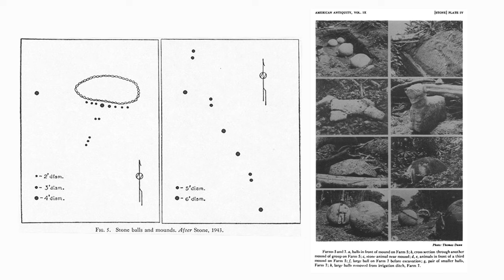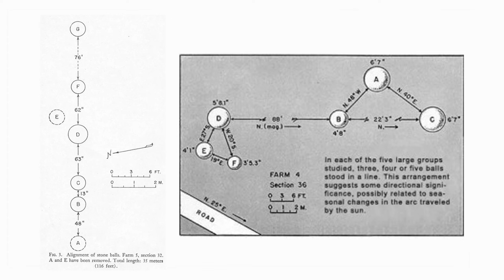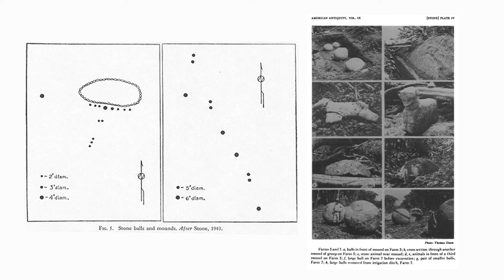The Mysterious Stone Spheres of Costa Rica | Ancient Architects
Made famous in the 1981 film 'Indiana Jones and the Raiders' of the Lost Ark, many of you will have seen pictures of the mysterious stone balls of Costa Rica, hundreds of seemingly perfect spheres of hard igneous rock that were discovered in the Diquis Delta. No, they aren’t ancient booby traps for tombs robbers, but in truth, nobody really knows what they are or why more than 300 of them were made.

They are true anomalies of the pre-Columbian era and because of their mysterious nature, they have been used as evidence for ancient high technology and ancient aliens, as well as everything in between.

But this is because there are a number of misconceptions about these spheres. Yes they are spectacular works of stone, but they are not perfect spheres and do not weigh as much as 30 tons.

A great deal of work has been done by scientists and archaeologists and the Stone Spheres are well documented, but that being said, the purpose of the stone balls remains a mystery. Watch this video to learn more.

Also, watch this fantastic lecture by Hugh Newman on the Megalithomania channel, titled 'Megalithic Spheres of Costa Rica & Around the World'

CREDITS:
TM & © Paramount (1981)
Cast: Harrison Ford, Alfred Molina
Director: Steven Spielberg
Producers: Howard G. Kazanjian, George Lucas, Frank Marshall, Robert Watts
Screenwriters: Lawrence Kasdan, George Lucas, Philip Kaufman